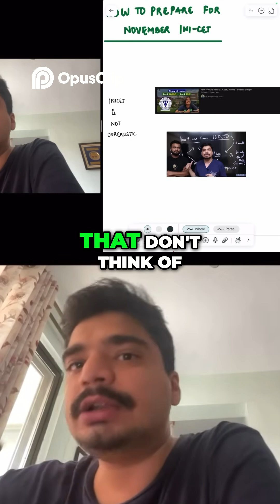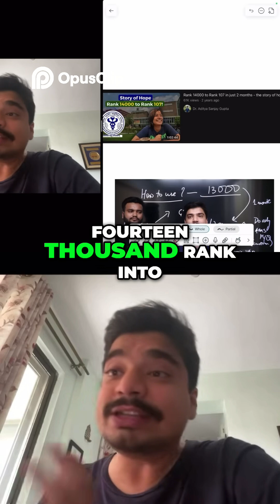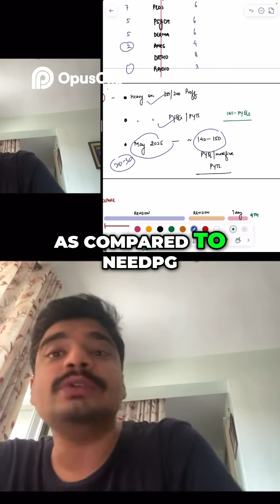Crack INI CET How to Improve Your Rank & Get Your Branch WITH Dr. Aditya Gupta INICET november 2025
MCQs
Easy MCQs
Moderate MCQs
Dr. Aditya Gupta
INICET
Exam Preparation
Study Tips
Competitive Exams
Medical Entrance
Exam Strategies
Test Taking Tips
Education Tips
Study Techniques
Short Video
Learning
Medical Students
Revision Techniques
Critical Thinking
Question Solving
MCQ Strategy